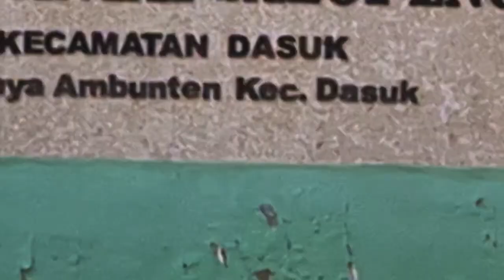Makan Rujak di Depan Pantai Salopeng, Ramai, Banyak yg Bungkus, Nunggunya LAMA!!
Makan rujak di pantai salopeng, ngantrinya lama juga. Apalagi pas banyak yang bungkus, jadinya tambah lama. Perutnya makin keroncongan... pingin cepat dapat giliran... tuk cobain rujak di depan pantai Salopeng yang enak..

Jangan Lupa: _
Thankz!!..